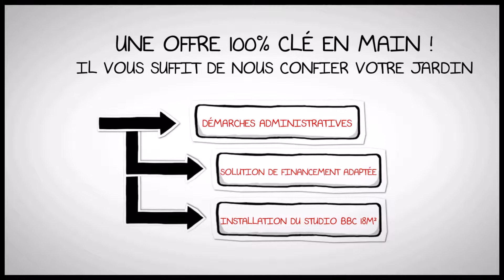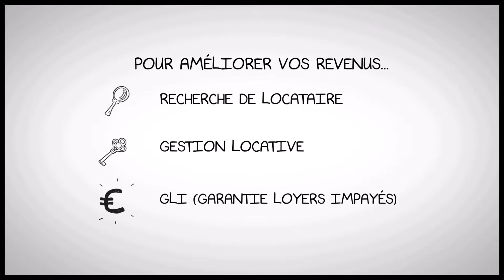Studio à 39 900 euros RT2012 BBC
UN STUDIO A 39 900 euros…
… Sur votre terrain !
Comme aux USA, au Canada, ou dans les pays scandinaves adoptez le bois !
Développé et fabriqué en France, cette pièce supplémentaire autonome, construite rapidement sans dégradations et salissures, permet de disposer d’un véritable studio de 18 m².
Sur votre terrain, après des démarches administratives simplifiées, prises en charge par la société conceptrice du GREEN KUB, en quelques jours sera construit en moins d’une semaine cet appartement à l’équipement complet et haut de gamme, salle d’eau avec receveur de douche, sèche-serviette, wc suspendus, kitchenette équipée, …
Le procédé de briques en bois Batipack répond à la norme RT 2012 et aux exigences BBC.
Enfin, l’utilisation peut être avantageusement locative.
Pour cette construction il suffit de disposer d’une emprise au sol de 4,50 mètres par 4,50 mètres environ, fondations Krinner.
Garantie décennale, TVA et raccordements inclus.
STUDIO modèle GREEN KUB : 39 900 euros
Informations : 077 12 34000 ou 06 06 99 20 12